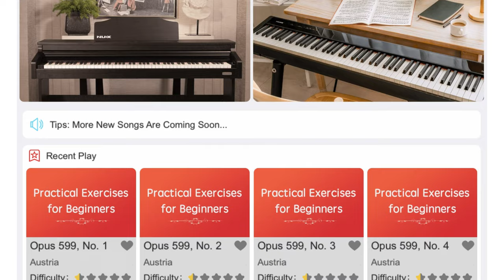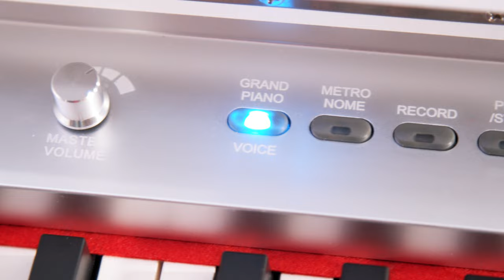Подробный обзор цифрового пианино Nux WK-310.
Продолжаем знакомиться с инструментами китайского производителя Nux (некоторые из них уже попали в наши обзоры*). В этом видео рассмотрим возможности, функции и звучание модели начального уровня WK-310.
00:00 анонс
01:16 клавиатура
01:49 звуковой движок
02:18 звучание (фрагмент 1)
03:16 тембры, эффекты, функции
04:01 звучание (фрагмент 2)
05:30 ещё о функциях; педали
06:33 bluetooth, Piano Mate
06:54 органы управления, коммутация, динамики
07:47 итоги

Офлайн магазин: Минск, ул. Короля, 20 (м. Фрунзенская / Юбилейная площадь). С 10:00 до 20:00 без выходных